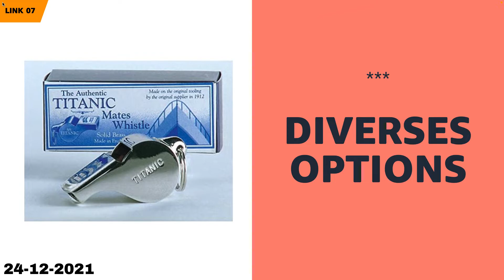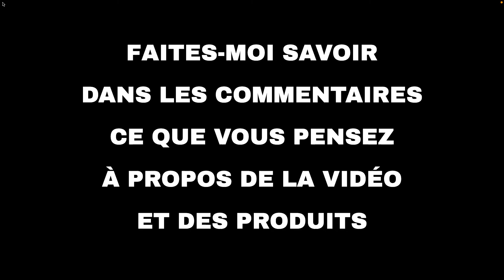Les 10 meilleures offres "Maison et famille d'Amazon" aujourd'hui (24-12-2021)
⚠️ ATTENTION!
1. Si vous regardez cette vidéo trop tard, les promotions peuvent avoir expiré et les produits retirés : activez les notifications et soyez rapide.
2. Soutenez mon travail : Utilisez les liens ci-dessous et je pourrais recevoir une petite commission.
3. "Aujourd'hui" signifie le 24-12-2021. Vous n'êtes pas le bon jour?

🔗 01 - Bleu Câlin Lot de 2 Oreillers Anti-Acar...
🔗 02 - Esschert design - tablier court de jard...
🔗 03 - Willow Tree 26439 Figurine Toi et Moi...
🔗 04 - Casâme Paillasson Coco Demi-Lune arabes...
🔗 05 - Zack Genio 40121 Porte-serviette 5 x 7,...
🔗 06 - RECUTMS Guirlande d'automne, Decoration...
🔗 07 - ACME Titanic Sifflet 4 cm...
🔗 08 - Kare Design Objet de décoration en rési...
🔗 09 - Dreamscene formes Parure de lit avec ho...
🔗 10 - Alliebe Film de fenêtre Film adhésif de...